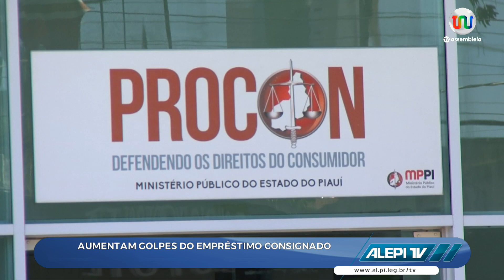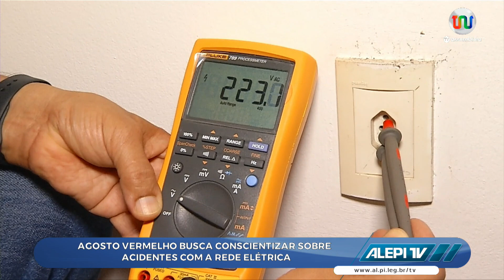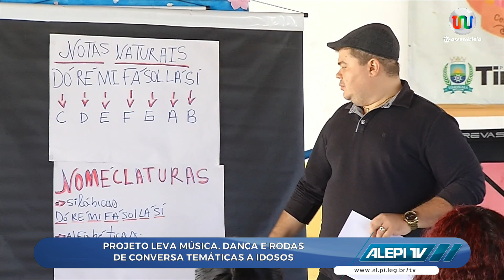Alepi TV 2ª Edição 18 de Agosto de 2023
Ligue-se no Canal 17.1, da TV Aberta, ou então nos canais digitais:

NET canal: 7
Vivo canal: 9
OI TV canal: 215